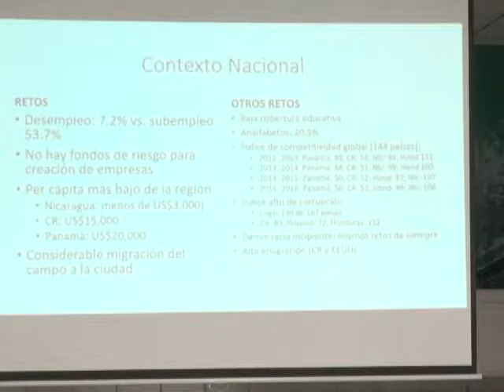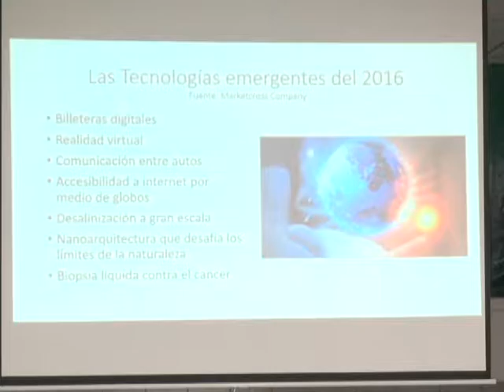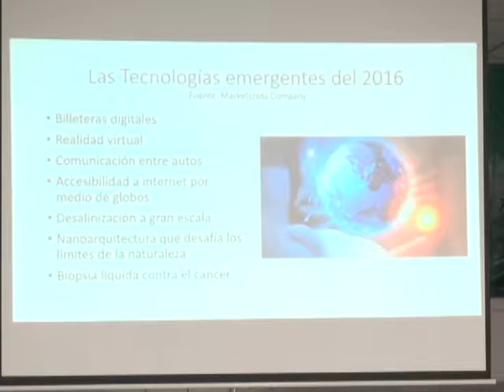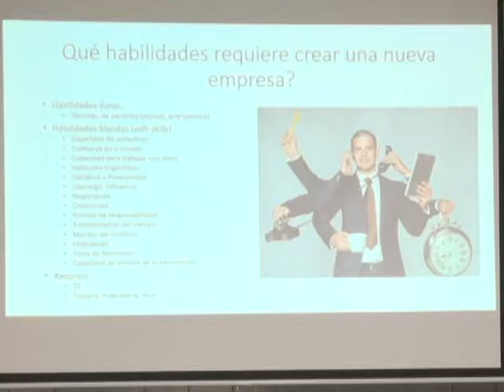Nicaragua Empresaria 20 de septiembre de 2016 parte 1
Especial
Emprender en Entornos Digitales

Participantes
Dr. Leonardo Centeno Caffarena, Especialista en Emprendimiento y Empresas Familiares
Msc. Marla Reyes Rojas, Consultora Especialista en Marketing Digital